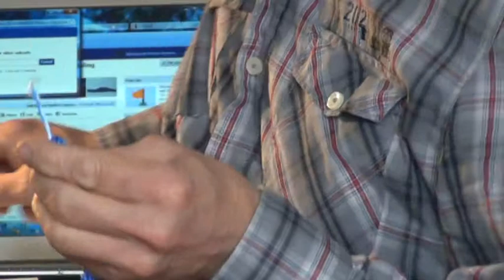dyneema_shackle.mpg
Dyneema shackle, for a short shackle use about 350mm of 3mm dyneema. Use a single strand of dyneema for the easy-open pull. Features quick fastening and easy open innovations.